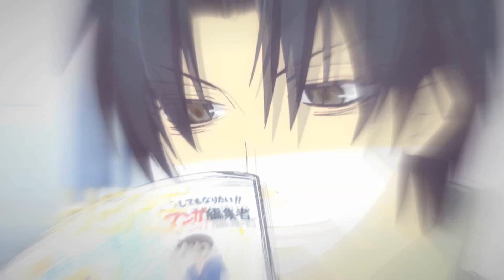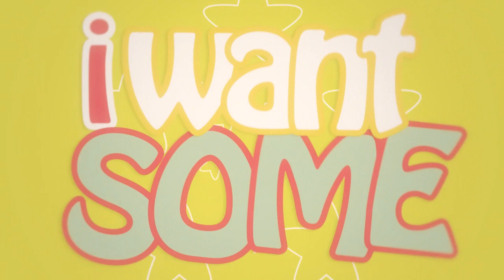{DYS}} & 「ＹＤＳ」 ♂ Animal ᴹᴱᴾ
**CONTAINS BOY X BOY,YOU HAVE BEEN WARNED**

Puhhh finally it's done^^
Here is our collab with our Partnerstudio YaoiDaisukiStudio :D
All parts are great^^
Big thanks go to Dani and Fan, which did 2 parts! ^^

PART1// IMelonXx // Mika x Yuu (Owari no Seraph) - YDS
PART2// xMimisenpai // Yukina x Kisa (Sekaiichi Hatsukoi) - YDS
PART3// Win Walker // Gokudera x Tsuna (KHR) - DYS
PART4// AniMeGirl01000 // ReiShou (Love Stage) - YDS
PART5// Cassy9191 // Ritsu x Takano (Sekaiichi Hatsukoi) - DYS
PART6// DarkFanFrontier //  Teito x Ayanami (07 Ghost) - YDS
PART7// DarkFanFrontier // Sebastian x Ciel (Kuroshitsuji) - YDS
PART8// MyButlersMaster // KageHina (Haikyuu) - DYS
PART9// LOVEjohnnyDEPP3000 // FrUk (Hetalia) - DYS
PART10// edolucy22 // Killua X Gon (HunterXHunter) - DYS
PART11// jehielish // Kageyama x Hinata (Haikyuu) - YDS
PART12// WeiezF // Yokozawa x Kirishima (Sekaiichi Hatsukoi) - DYS
PART13// xXstubsiXx // Makoto x Haruka (Free!) - YDS
PART14// IMelonXx // Yato x Yukine (Noragami) - YDS
PART15// DreaminMidori // AoKise (KnB) - DYS
PART16// renZERODESTINran // Jean x Marco (SnK) - DYS

S O N G:
I OWN NOT FOR THE MUSIC AND THE ANIMES! THIS VIDEO IS ONLY MADE FOR ENTERTAINMENT!!